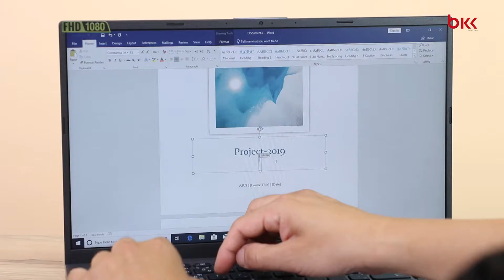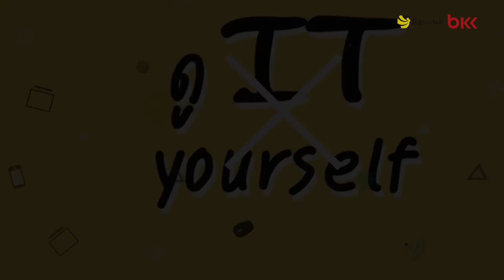รีวิว Asus Vivobook 15 X512DA EJ040T